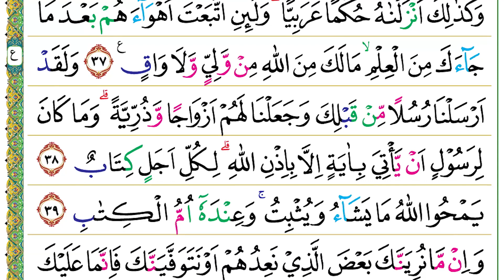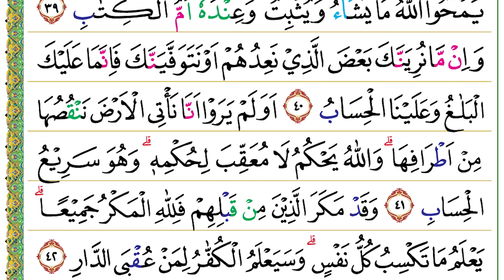Halaman 254 (Juz 13) Semaan Al Quran Ar Ra’d Ayat 35 – 42 Syeikh Misyari Rasyid Al-’Afasi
Ar Ra’d Ayat 35 – 42 :

۞ مَثَلُ الْجَنَّةِ الَّتِيْ وُعِدَ الْمُتَّقُوْنَۗ تَجْرِيْ مِنْ تَحْتِهَا الْاَنْهٰرُۗ اُكُلُهَا دَاۤىِٕمٌ وَّظِلُّهَاۗ تِلْكَ عُقْبَى الَّذِيْنَ اتَّقَوْا ۖوَّعُقْبَى الْكٰفِرِيْنَ النَّارُ
35. Maṡalul-jannatil-latī wu‘idal-muttaqūn(a), tajrī min taḥtihal-anhār(u), ukuluhā dā'imuw wa ẓilluhā, tilka ‘uqbal-lażīnattaqau, wa ‘uqbal-kāfirīnan-nār(u).
 Perumpamaan surga yang dijanjikan kepada orang-orang yang bertakwa (ialah seperti taman), mengalir di bawahnya sungai-sungai; senantiasa berbuah dan teduh. Itulah tempat kesudahan bagi orang-orang yang bertakwa. Sedangkan tempat kesudahan bagi orang-orang kafir ialah neraka.

وَالَّذِيْنَ اٰتَيْنٰهُمُ الْكِتٰبَ يَفْرَحُوْنَ بِمَآ اُنْزِلَ اِلَيْكَ وَمِنَ الْاَحْزَابِ مَنْ يُّنْكِرُ بَعْضَهٗ ۗ قُلْ اِنَّمَآ اُمِرْتُ اَنْ اَعْبُدَ اللّٰهَ وَلَآ اُشْرِكَ بِهٖ ۗاِلَيْهِ اَدْعُوْا وَاِلَيْهِ مَاٰبِ
36. Wal-lażīna ātaināhumul-kitāba yafraḥūna bimā unzila ilaika wa minal-aḥzābi may yunkiru ba‘ḍah(ū), qul innamā umirtu an a‘budallāha wa lā usyrika bih(ī), ilaihi ad‘ū wa ilaihi ma'āb(i).
 Orang-orang yang telah Kami berikan al-Kitab kepada mereka bergembira dengan apa (kitab) yang diturunkan kepadamu (Nabi Muhammad). Di antara golongan-golongan itu (Yahudi dan Nasrani) ada yang mengingkari sebagiannya. Katakanlah, “Sesungguhnya aku hanya diperintah untuk menyembah Allah dan tidak mempersekutukan-Nya. Hanya kepada-Nya aku seru (manusia) dan hanya kepada-Nya aku kembali.”

وَكَذٰلِكَ اَنْزَلْنٰهُ حُكْمًا عَرَبِيًّاۗ وَلَىِٕنِ اتَّبَعْتَ اَهْوَاۤءَهُمْ بَعْدَمَا جَاۤءَكَ مِنَ الْعِلْمِۙ مَا لَكَ مِنَ اللّٰهِ مِنْ وَّلِيٍّ وَّلَا وَاقٍ ࣖ
37. Wa każālika anzalnāhu ḥukman ‘arabiyyā(n), wa la'inittaba‘ta ahwā'ahum ba‘da mā jā'aka minal-‘ilm(i), mā laka minallāhi miw waliyyiw wa lā wāq(in).
 Demikianlah Kami telah menurunkannya (Al-Qur’an) sebagai penentu hukum yang berbahasa Arab. Sungguh, jika engkau mengikuti keinginan mereka setelah datang pengetahuan kepadamu, niscaya engkau sekali-kali tidak mempunyai pelindung dan tidak (pula) pemelihara dari (siksa) Allah.

وَلَقَدْ اَرْسَلْنَا رُسُلًا مِّنْ قَبْلِكَ وَجَعَلْنَا لَهُمْ اَزْوَاجًا وَّذُرِّيَّةً ۗوَمَا كَانَ لِرَسُوْلٍ اَنْ يَّأْتِيَ بِاٰيَةٍ اِلَّا بِاِذْنِ اللّٰهِ ۗلِكُلِّ اَجَلٍ كِتَابٌ
38. Wa laqad arsalnā rusulam min qablika wa ja‘alnā lahum azwājaw wa żurriyyah(tan), wa mā kāna lirasūlin ay ya'tiya bi'āyatin illā bi'iżnillāh(i), likulli ajalin kitāb(un).
 Sungguh Kami benar-benar telah mengutus para rasul sebelum engkau (Nabi Muhammad) dan Kami berikan kepada mereka istri-istri dan keturunan. Tidak mungkin bagi seorang rasul mendatangkan sesuatu bukti (mukjizat) melainkan dengan izin Allah. Untuk setiap masa ada ketentuannya.

يَمْحُوا اللّٰهُ مَا يَشَاۤءُ وَيُثْبِتُ ۚوَعِنْدَهٗٓ اُمُّ الْكِتٰبِ
39. Yamḥullāhu mā yasyā'u wa yuṡbit(u), wa ‘indahū ummul-kitāb(i).
 Allah menghapus dan menetapkan apa yang Dia kehendaki. Di sisi-Nyalah terdapat Ummul-Kitāb (Lauh Mahfuz).

وَاِنْ مَّا نُرِيَنَّكَ بَعْضَ الَّذِيْ نَعِدُهُمْ اَوْ نَتَوَفَّيَنَّكَ فَاِنَّمَا عَلَيْكَ الْبَلٰغُ وَعَلَيْنَا الْحِسَابُ
40. Wa immā nuriyannaka ba‘ḍal-lażī na‘iduhum au natawaffayannaka fa innamā ‘alaikal-balāgu wa ‘alainal-ḥisāb(u).
 Sesungguhnya jika Kami perlihatkan kepadamu (Nabi Muhammad, semasa hidupmu di dunia) sebagian (siksaan) yang Kami ancamkan kepada mereka (tentu engkau akan melihat kedahsyatannya), atau (jika) Kami wafatkan engkau (sebelum itu), sesungguhnya tugasmu hanya menyampaikan, dan Kamilah yang memperhitungkan (amal mereka).

اَوَلَمْ يَرَوْا اَنَّا نَأْتِى الْاَرْضَ نَنْقُصُهَا مِنْ اَطْرَافِهَاۗ وَاللّٰهُ يَحْكُمُ لَا مُعَقِّبَ لِحُكْمِهٖۗ وَهُوَ سَرِيْعُ الْحِسَابِ
41. Awa lam yarau annā na'til-arḍa nanquṣuhā min aṭrāfihā, wallāhu yaḥkumu lā mu‘aqqiba liḥukmih(ī), wa huwa sarī‘ul-ḥisāb(i).
 Apakah mereka tidak melihat bahwa Kami mendatangi daerah-daerah (orang yang ingkar kepada Allah), lalu Kami kurangi (daerah-daerah) itu (sedikit demi sedikit) dari tepi-tepinya? Allah menetapkan hukum (menurut kehendak-Nya) tanpa ada yang dapat menolak ketetapan-Nya; Dia Mahacepat perhitungan-Nya.

وَقَدْ مَكَرَ الَّذِيْنَ مِنْ قَبْلِهِمْ فَلِلّٰهِ الْمَكْرُ جَمِيْعًا ۗيَعْلَمُ مَا تَكْسِبُ كُلُّ نَفْسٍۗ وَسَيَعْلَمُ الْكُفّٰرُ لِمَنْ عُقْبَى الدَّارِ
42. Wa qad makaral-lażīna min qablihim fa lillāhil-makru jamī‘ā(n), ya‘lamu mā taksibu kullu nafs(in), wa saya‘lamul-kuffāru liman ‘uqbad-dār(i).
 Sungguh orang-orang sebelum mereka (kafir Makkah) telah mengadakan tipu daya, tetapi semua tipu daya itu dalam kekuasaan Allah. Dia mengetahui apa yang diusahakan oleh setiap orang. Orang-orang kafir akan mengetahui untuk siapakah tempat kesudahan (yang baik).